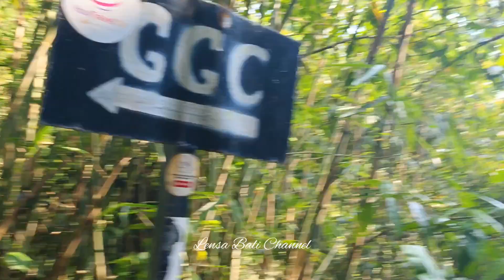Wisata Goa Giri waterfall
wisata alam